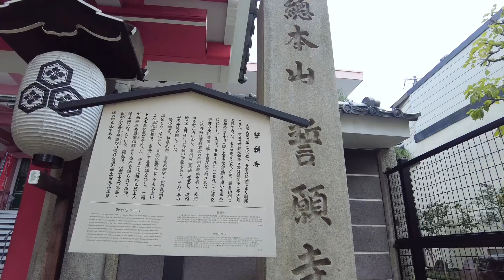2021年9月4日（土）京都 繁華街を散策 Walking around Downtown in Kyoto 先斗町歌舞練場〜木屋町〜河原町三条〜新京極〜誓願寺〜蛸薬師堂〜錦天満宮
雨の日が続く土曜日の京都の繁華街を散策しました。正午前の風景です。
先斗町歌舞練場から木屋町、河原町三条、新京極商店街、誓願寺、蛸薬師堂、錦天満宮まで散策しました。